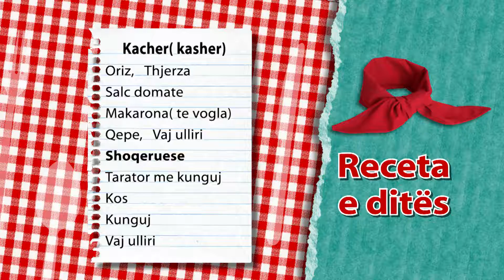Rreze Dielli - Te gatuajme me zonja Tefta, A La Sante Pjesa 2